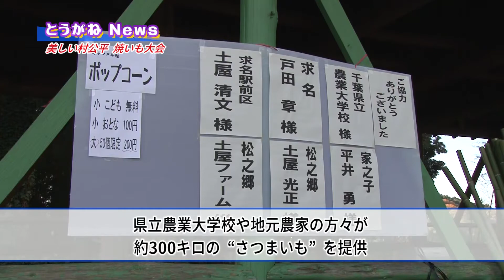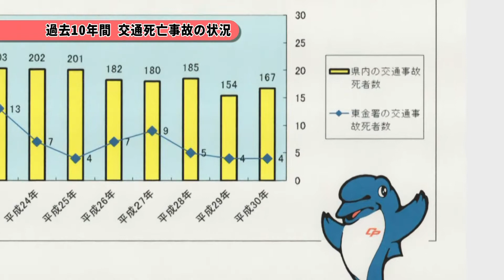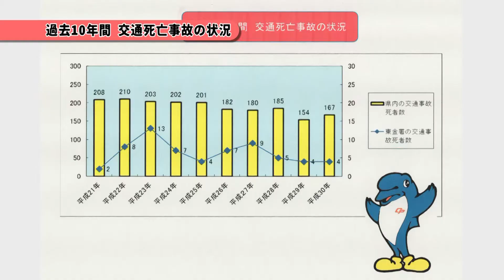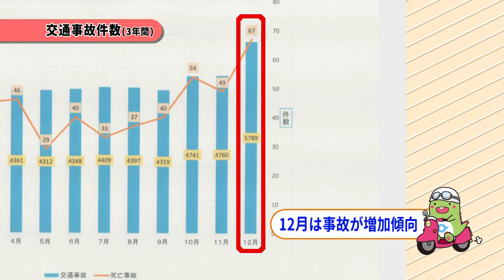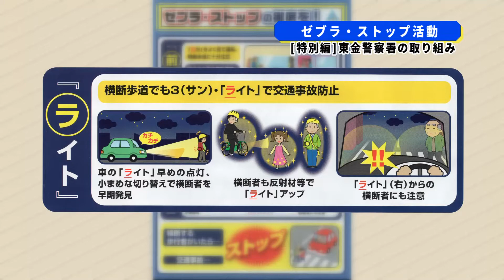とうがねNews（平成３０年１２月号） ～東金警察署の取り組み 他～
その他の情報については「広報とうがね」をご覧ください　→
過去の動画はコチラ　→　東金市公式チャンネル

東金市企画政策部企画課が作成した公式広報動画です。
今回は、東金警察署の右田署長とシーポック＆とうがめくんをゲストに迎えて、たっぷりとお話をお伺いしました。